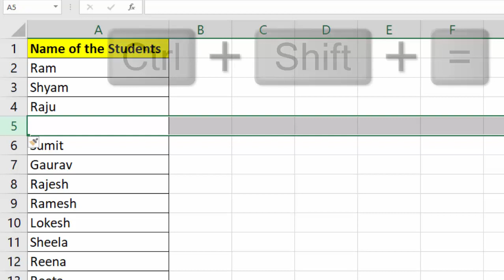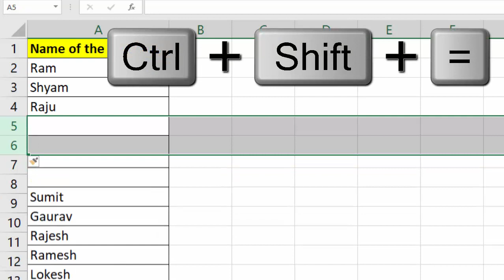Short cut key to insert many rows in Microsoft Excel@COMPUTEREXCELSOLUTION